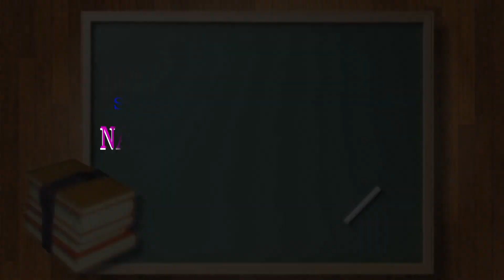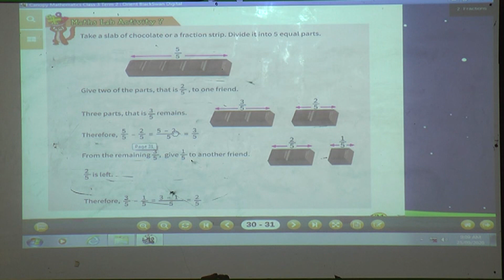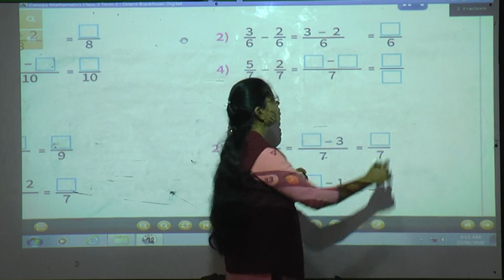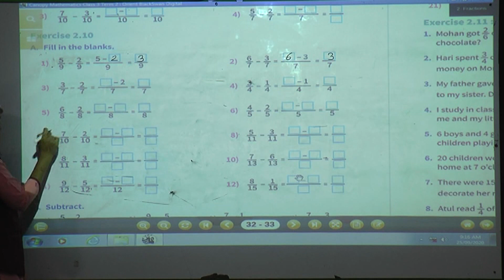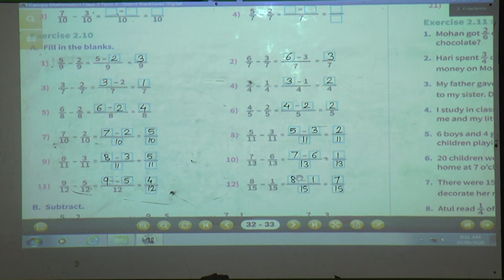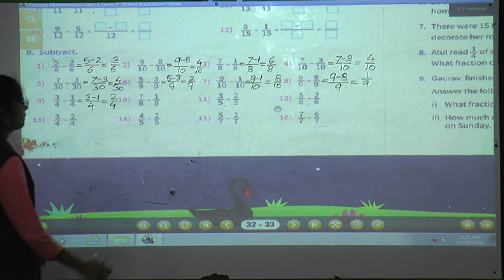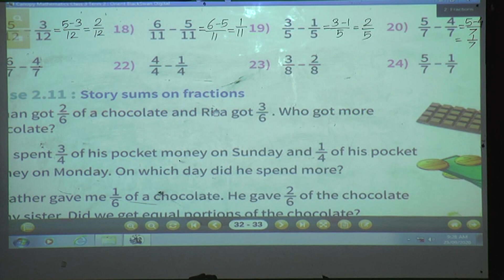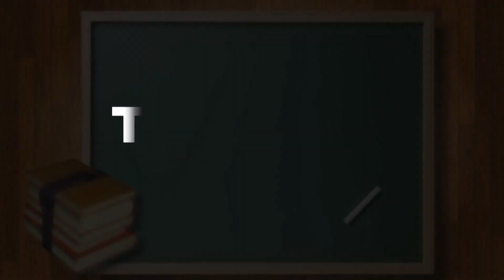168 Std III Maths L No 02 Episode 63